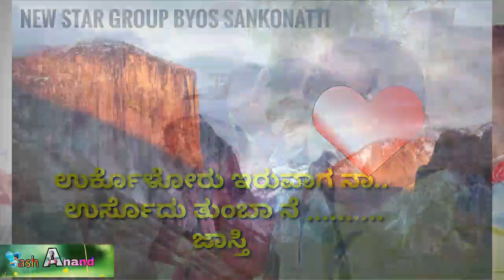ಉತ್ತರ ಕರ್ನಾಟಕದ ಜಾನಪದ ಡಿಜೆ ಹಾಡು